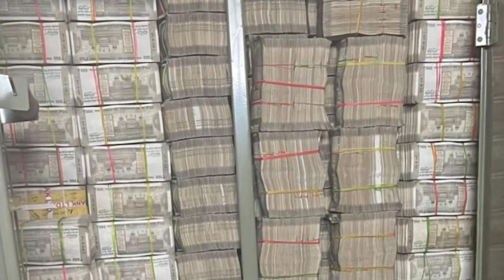Navratri special ❤️Ambe mata bhajan 🙏🏻झोली भर दे 🙏🏻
9 mata of navratri
navratri goddess colors
navratri which day today
mata rani photo
mata ji photo
Mata Rani
Mata Rani Ke Bhajan
TV program
mata
mataji ke bhajan
mataji
Raj Rishi Bhartrihari Matsya University, Alwar
navratri special song
navratri special bhajans
navratri bhajan
shivratri special bhajan
maiya ka bhajan
mata bhajan
navratri special
navratri special status
navratri dj bhajan
navratri song
navratri mata ke bhajan
माता जी की आरती
mata ji photo
mata ji ke bhajan Mata Rani Ke Bhajan TV program
माता जी के भजन
mata ji ki aarti
माता जी की फोटो
माता जी की फोटो वॉलपेपर
माता जी का भारत
Mataji Ka Bharat - Song by Ratan Singh Rawat
mata ji ka bhajan
sherawali bhajan
sherawali bhajan lyrics
sherawali bhakti gana
sherawali bhakti geet
sherawali bhauji
sherawali bhajan download
sherawali bhagwat
sherawali bhakti gana video
sherawali bhajan mp3
शेरावाली भजन
Navratri ke bhajan lyrics
नवरात्रि भजन
navratri songs, hindi
नवरात्रि के गाने
Navratri Special Song mp3 download
Mata Rani Ke Bhajan Navratri
Navratri bhajan MP3
Navratri songs list
Navratri Songs download Mp3 Hindi
Navratri gana video
Mata Ke Navratri 2023

नवरात्रि भजन | लेके मैया का श्रृंगार करती माँ की जय जय कार | Mata Bhajan#finedegitalharyanvi#bhajan#navratri#maa#Ambematabhajan
Navratri special status#MataBhajan